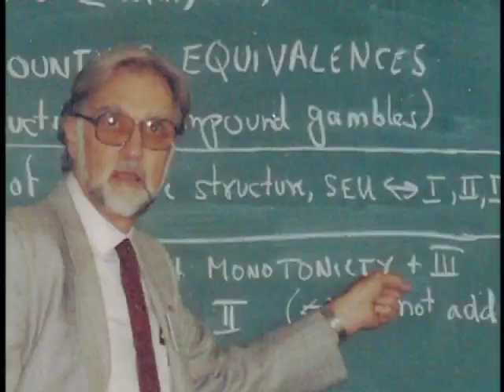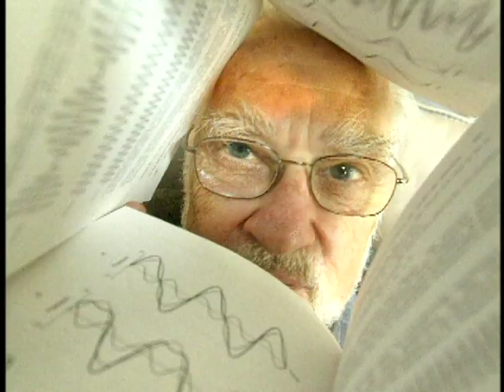R. Duncan Luce - 2003 National Medal of Science